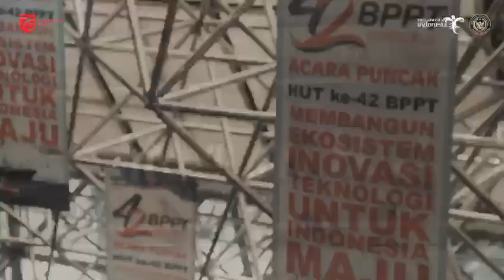Membangun Ekosistem Inovasi Teknologi untuk Indonesia Maju Bersama Kemenparekraf dan BPPT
Badan Pengkajian dan Penerapan Teknologi (BPPT) meluncurkan kerjasama dengan Kemenparekraf bertema “Membangun Ekosistem Inovasi Teknologi Untuk Indonesia Maju”, dalam rangka ulang tahunnya yang ke-42. Pada kesempatan ini, BPPT mengeluarkan inovasi untuk alat kesehatan guna membantu penanganan COVID-19.

Wamenparekraf @angelatanoesoedibjo menyambut baik perihal kerjasama ini. Harapannya agar sinergi dan koordinasi ini bisa mengoptimalkan dan mendayagunakan sumber daya khususnya untuk penerapan teknologi di sektor pariwisata dan ekonomi kreatif.

BPPT juga menginisiasi untuk menjadi lembaga yang semakin matang dalam menghasilkan inovasi serta layanan teknologi guna memberikan solusi bagi permasalahan bangsa, demi BangkitUntukIndonesiaMaju.